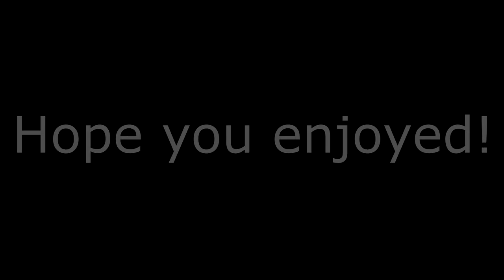Top 15 Sexiest Female Cyclists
The 15 hottest female cyclists that I have come across!!
None of these photos belong to me and remain property of their owners.

Some of these female cyclists are:

- Dominique Donner
- Emily Batty
- Giada Borgato
- Hanka Kupfernagel
- Jenny Fletcher
- Liz Hatch
- Lokelani McMichael
- Lynn Gaggioli
- Martina Jancikova
- Niki Gudex
- Pauline Ferrand Prevot
- Victoria Pendleton
- Willow Koerber
- Gunn Rita Dahle Flesja
- Rochelle Gilmore